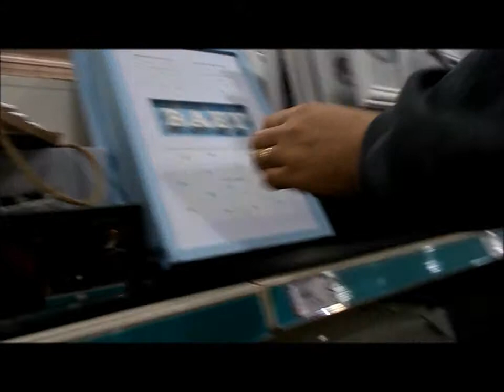5days b4 xmas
eyesshadows
mac sketch
mac satin taupe
urban decay naked palette
buck
virgin
creep

benefit eyeliner gal

follow me acr4wayne@ facebook page
follow me acr4w@twitter
follow me acrf4wayne @instagram